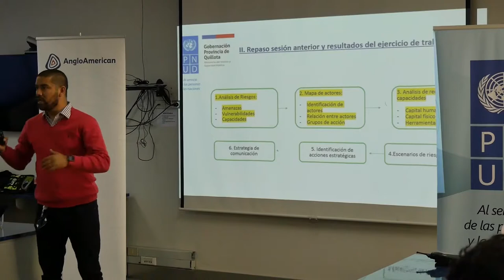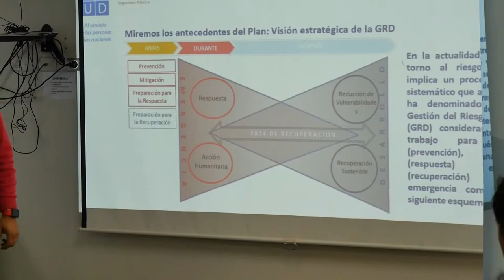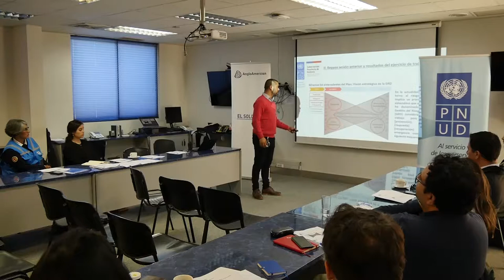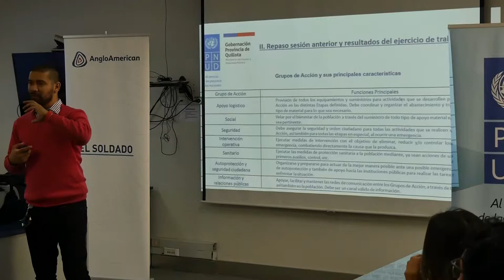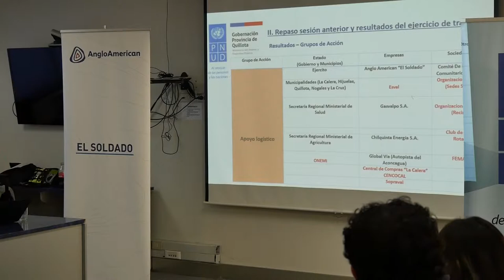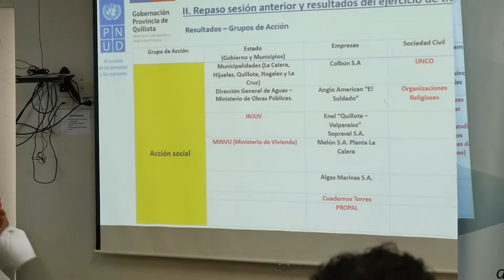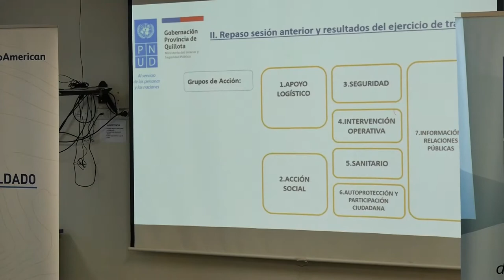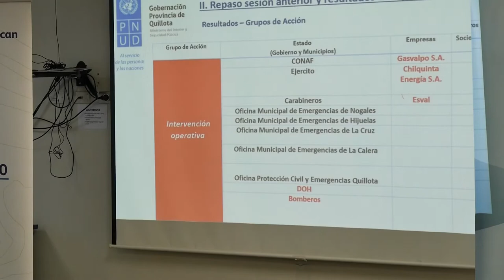Sesión 11 Mesa Territorial de Quillota: Repaso Sesión Anterior y Resultados Ejercicio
Onceava Sesión de la Mesa Territorial Pública-Privada de Quillota para la Gestión del Riesgo de Desastres en la Provincia.

Realizada en diciembre de 2018.